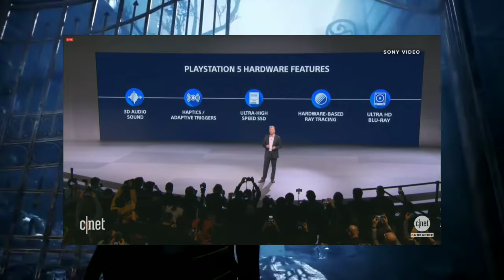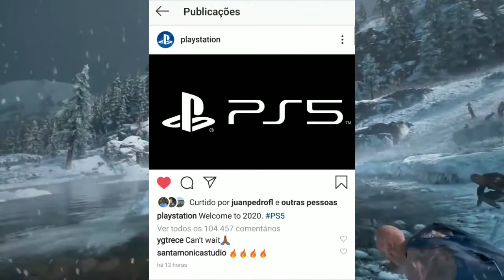LANÇAMENTO DO PS5 ESTÁ PRÓXIMO !!!!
- ABRA A DESCRIÇÃO E SEJA FELIZ

Facebook:José Victor Landim Sena

ME APOIEM NA LOJA NO FORTNITE !

Assista o vídeo em uma qualidade TOP,como em 720P ;)

MEU SETUP ;

PS4

ANDROID:7.0.0

GRAVADOR:AZ SCR e No PS4

Bem galera nesse vídeo de hoje eu quis passar algumas informações a cerca do lançamento do PS5,que tem a confirmação de que sairá ainda esse ano,e presumo que seja até a metade.